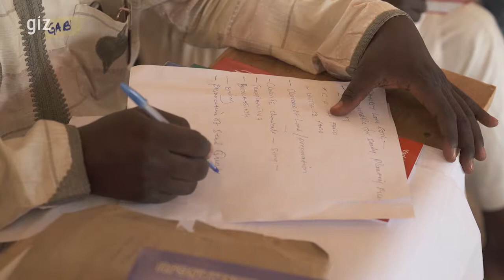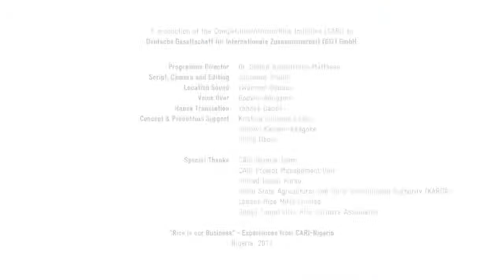GIZ: „Rice is our Business“ Experiences from CARI Nigeria. 2017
The main objective of the Competitive African Rice Initiative (CARI) is to increase the competitiveness of African small-scale rice producers, millers and other actors in the value-chain and achieve a lasting reduction of poverty in Nigeria, Ghana, Burkina Faso and Tanzania.

The principal aim addresses coordination failures, creates better linkages among rice value-chain actors as a result, and increases the expected economic returns for all stakeholders.

CARI’s activities operate along four intervention areas:
1. Improved Productivity and quality of paddy rice based on sustainable and competitive rice production systems
2. Increased efficiency of local rice sourcing, processing and marketing through structured value chain linkages, improved technology and process management
3. Improved access to financial services for all value chain actors
4. Enabling environment at national and regional level including policy framework and strengthening of rice sector initiatives.

This movie showcases CARI’s work in Nigeria.